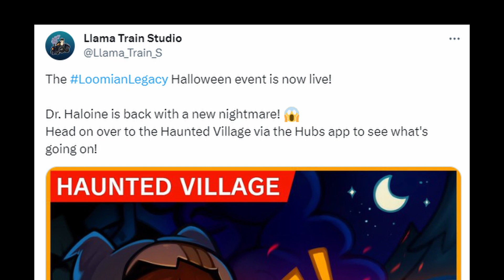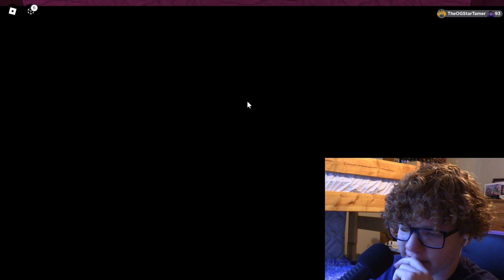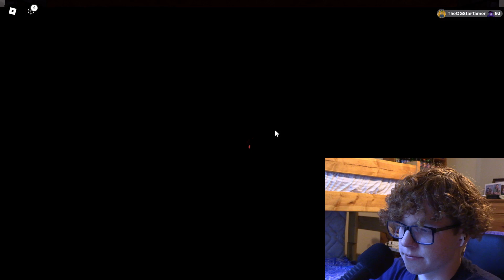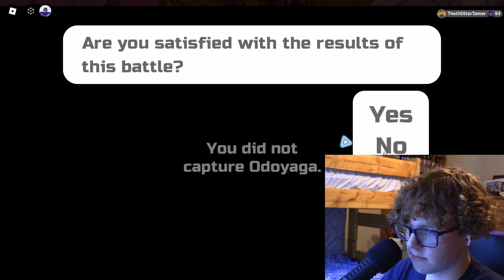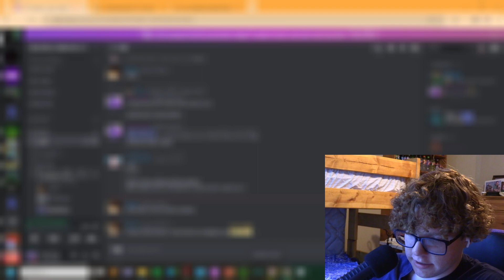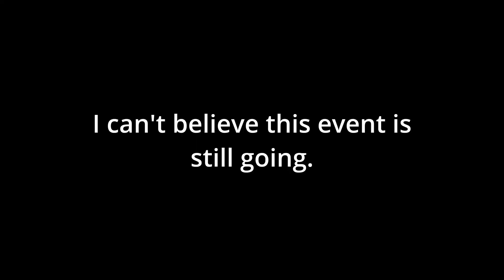I FINALLY played the HALLOWEEN EVENT in Loomian Legacy.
Yes i know it's literally new years.

In my defense this update came out mid-november. !